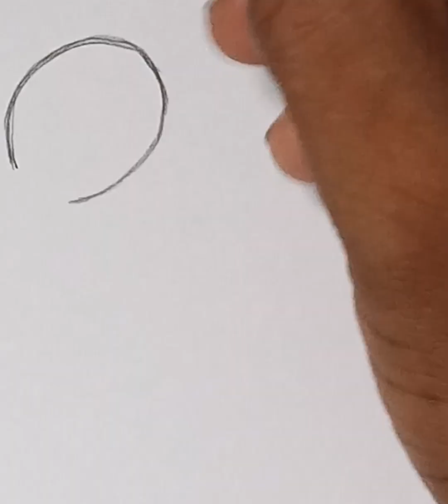Como desenhar o Bob Esponja passo a passo | Manuel Coelho Desenhos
SpongeBob SquarePants (Bob Esponja Calça Quadrada no Brasil) é uma série de animação americana, criada pelo biólogo marinho e animador Stephen Hillenburg, sendo produzida e exibida pelo canal Nickelodeon. A série narra as aventuras e os empreendimentos do personagem-título e de seus diversos amigos na fictícia cidade subaquática de Bikini Bottom (Fenda do Biquíni). A popularidade da série a tornou uma franquia de mídia, bem como a animação/série de maior audiência Nickelodeon e a propriedade mais distribuída internacionalmente pela Paramount Media Networks. A franquia de mídia da série gerou um lucro de US$ 13 bilhões em receita de merchandising para a Nickelodeon em 2019.
A série é livre para todos os públicos.